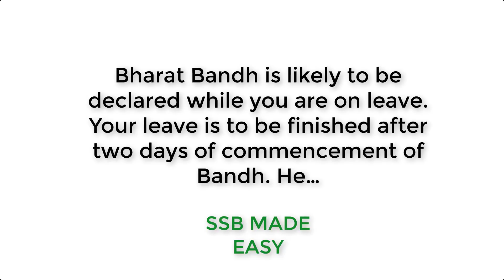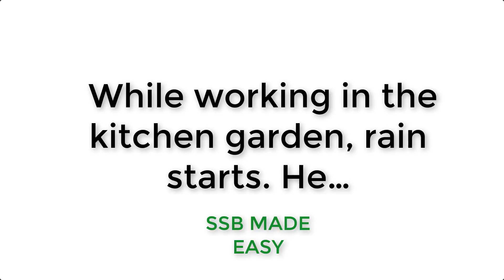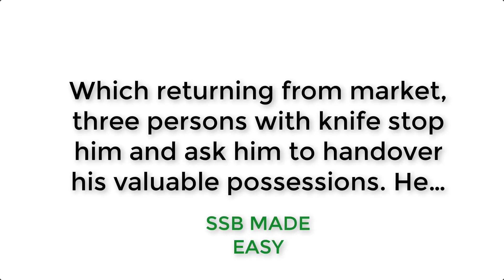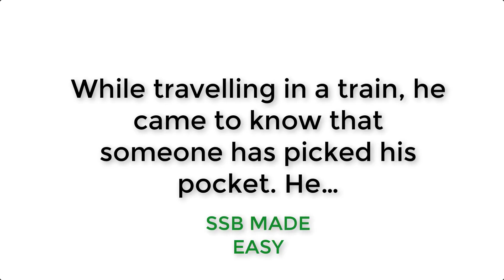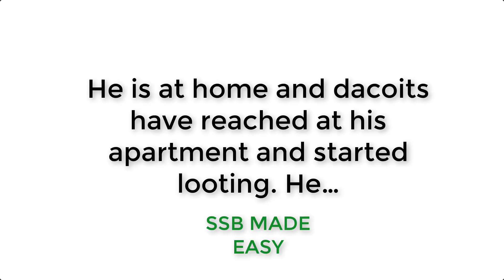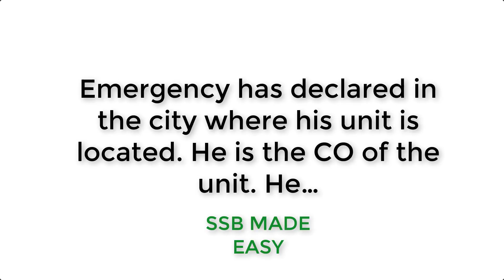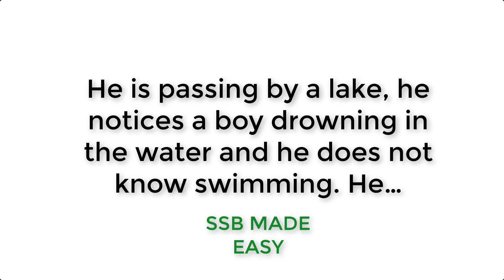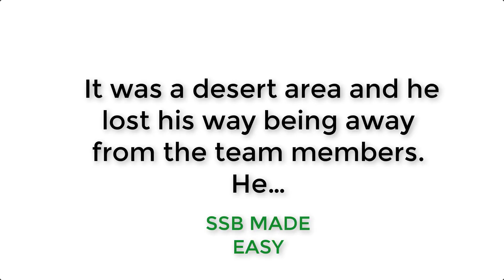SRT PRACTICE || CLEAR SSB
SRT or Situation Reaction Test is a part of psychological testing at SSB. SRT consist of 60 situations which need to be answered in 30 mins. Here we are providing 60 solved SRT examples, these situation reaction test solved examples will help the candidates to understand how to write a good response in SRT. Find situation reaction test with answer and situation reaction test best examples below. We have more situation reaction test available online for practice, so get ready and prepare for your next ssb interview.